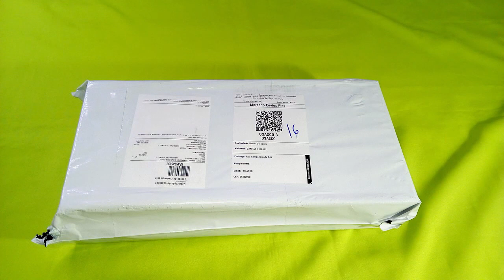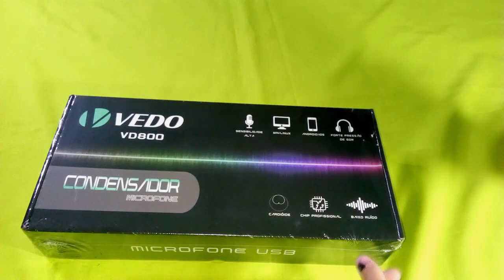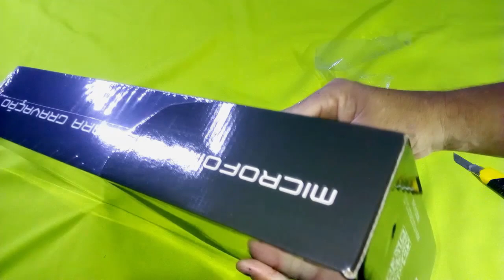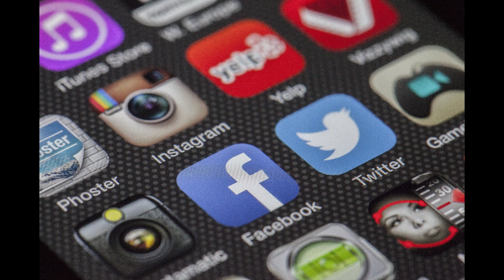MICROFONE BM 800 (UNBOXING)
Olá pessoal, hoje estou aqui para fazer o unboxing e a primeira impressão do microfone BM800.

O BM800 é um microfone condensador de diafragma grande, que é conhecido por oferecer uma excelente qualidade de som por um preço acessível. O pacote inclui o próprio microfone, um suporte de choque, um cabo XLR e uma capa protetora para o microfone.

O microfone possui uma resposta de frequência de 20Hz a 20kHz, o que significa que pode capturar frequências graves e agudas com clareza e precisão. Além disso, ele apresenta um padrão polar cardióide, que ajuda a reduzir o ruído de fundo e a focar na voz principal.

O suporte de choque incluído ajuda a minimizar a vibração do microfone, garantindo uma gravação livre de ruídos indesejados. O cabo XLR é de boa qualidade e se conecta facilmente a qualquer interface de áudio ou mixer.

A construção do microfone é robusta e durável, com um corpo de metal sólido e uma grade de proteção em metal. A capa protetora ajuda a manter o microfone limpo e protegido quando não está em uso.

Em geral, o microfone BM800 é uma excelente opção para quem procura um microfone de qualidade para gravações de voz, podcasts, streaming de jogos ou qualquer outra atividade que exija uma captura clara e precisa de som. O preço acessível torna este microfone uma ótima opção para quem está começando, sem sacrificar a qualidade do som.